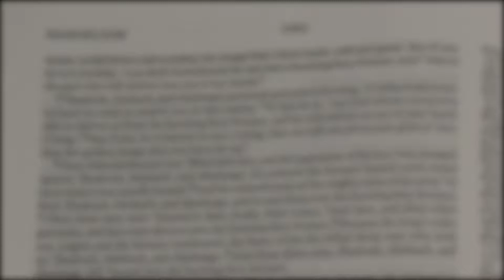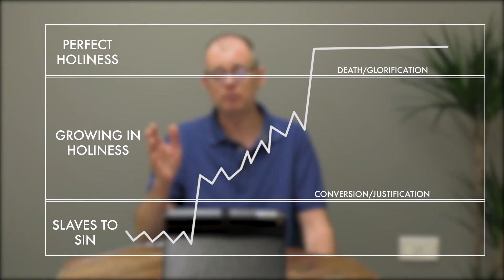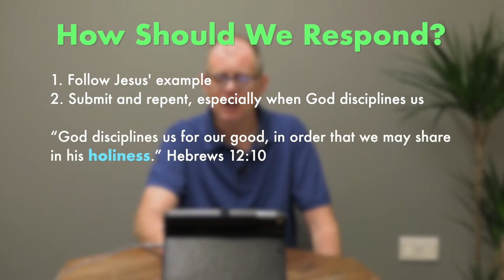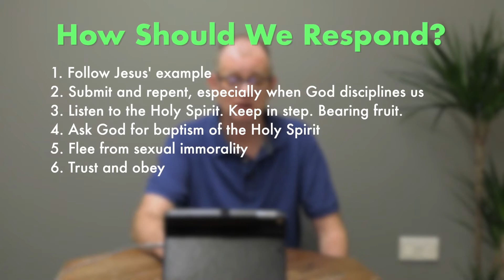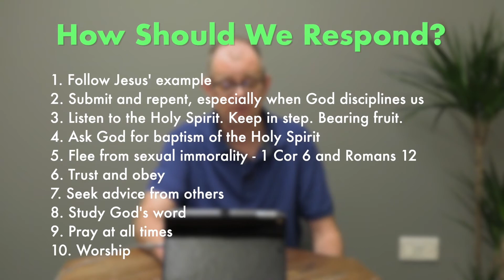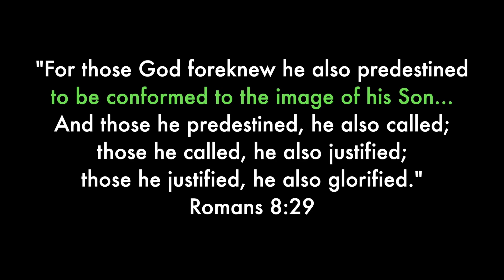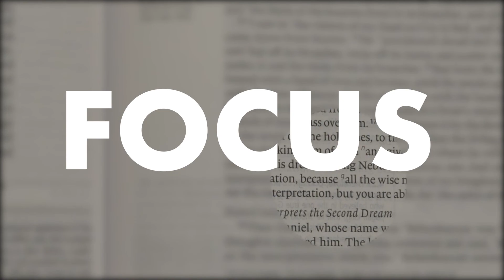Focus Bible Study: Sanctification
Duncan continues our Focus series by looking at the term Sanctification